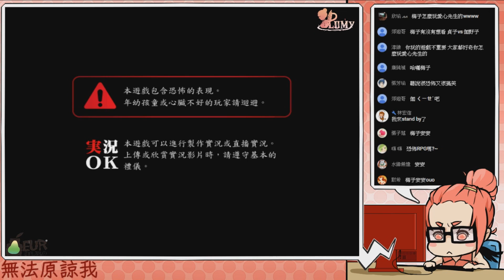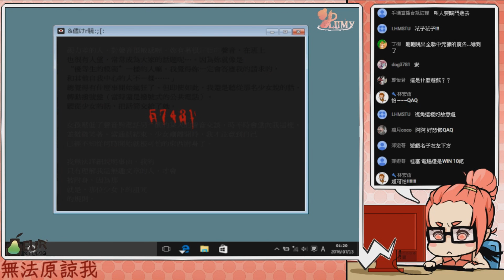梅子Plumy遊戲實況『無法原諒我(ワタシヲ赦サナイ)』EP.1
由梅子Plumy為你實況『無法原諒我(ワタシヲ赦サナイ)』

2016年8月4日的實況紀錄

為了去拿回忘記帶走的東西　潛入深夜學校的兩人
什麼都有可能發生―――

實況內圖繪師:半半、丹丹、椒椒、以珍、婷、佩蓉、熱海、J先生、Bob

☆相關連結